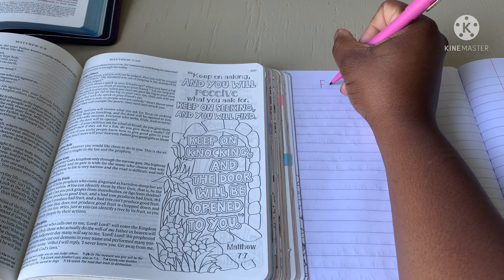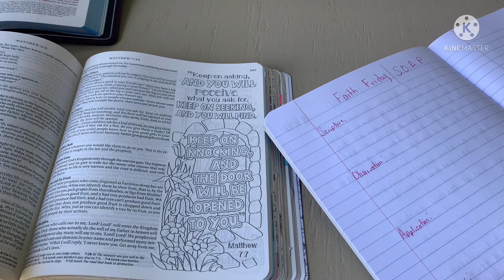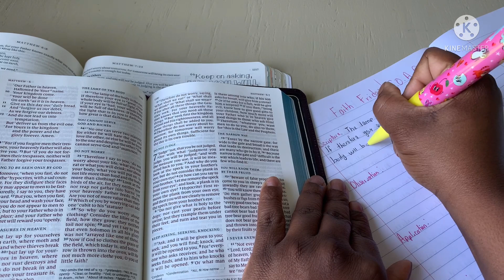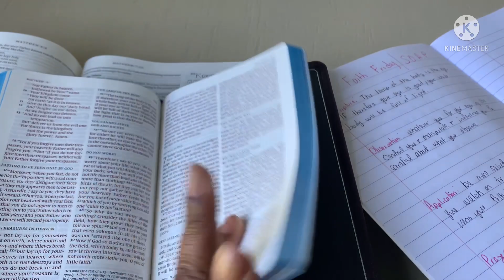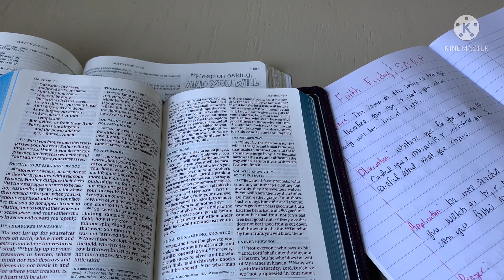S.O.A.P Method: Matthew 6:22 | Faith Friday